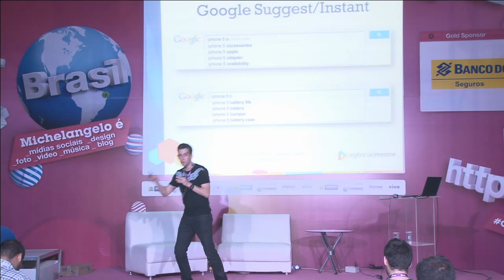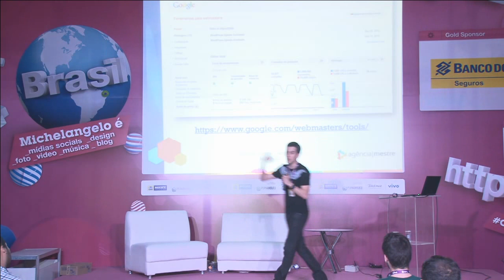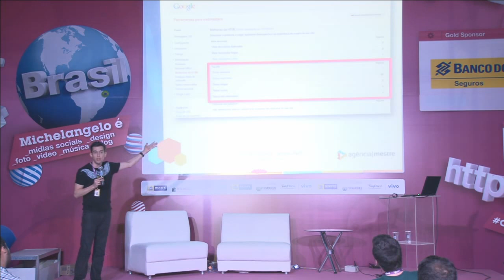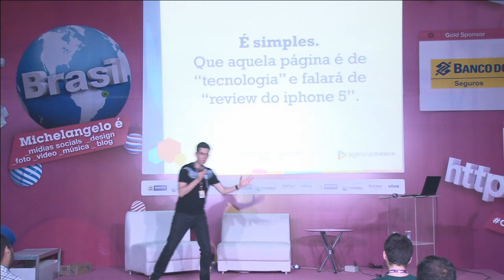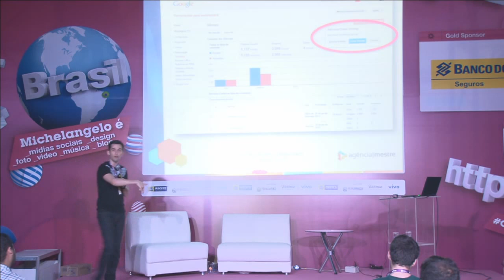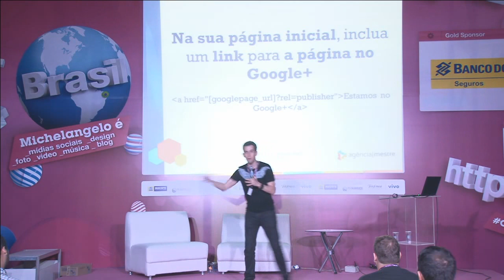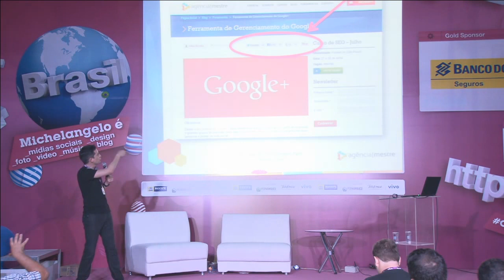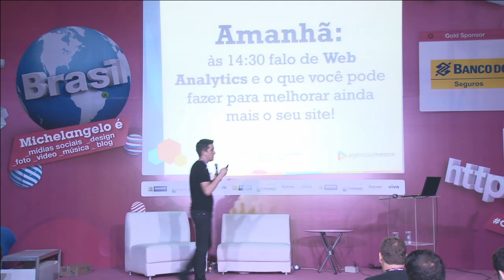CPRE2 - SEO e SMO